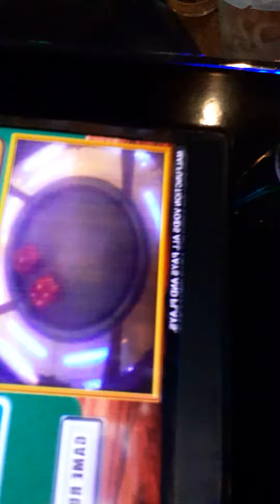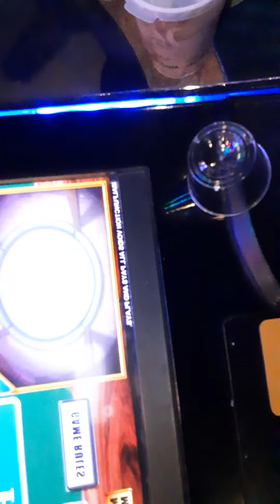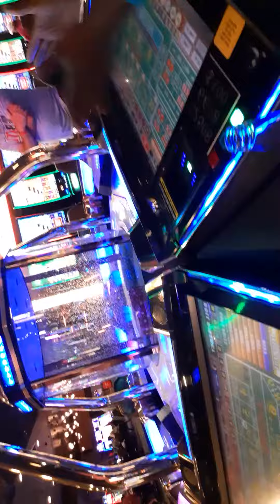Cherokee weekend 2 oo(5)